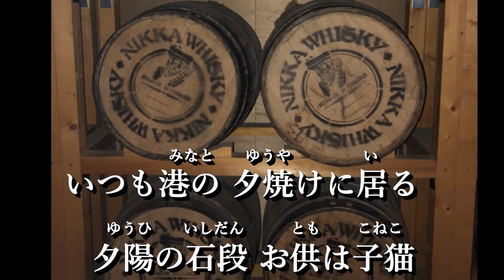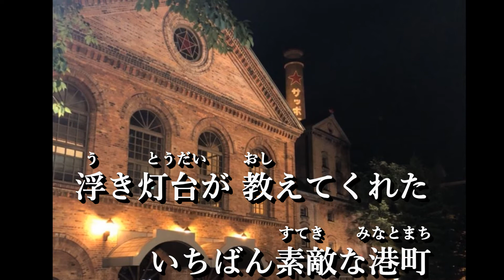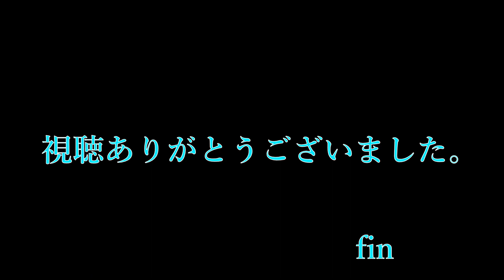新曲！5/26発売 秋元順子 『いちばん素敵な港町』COVER YUKO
作詞：喜多條忠/ 作曲：杉本眞人/編曲：宮崎慎二
PHOTO：Rabi・Y・YUKO